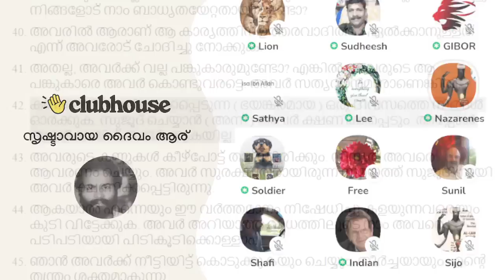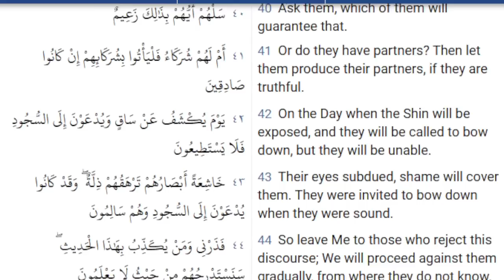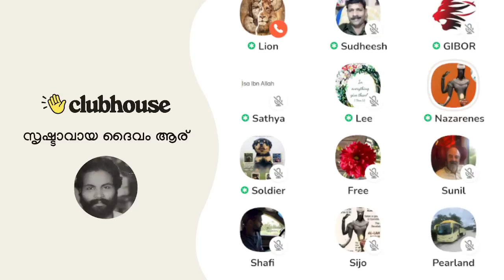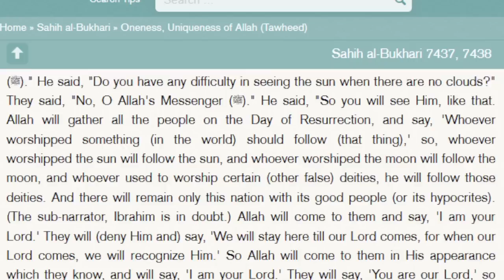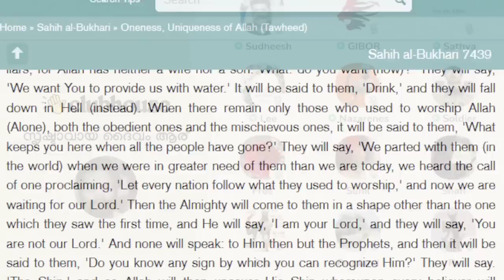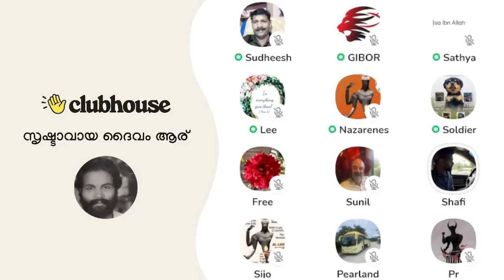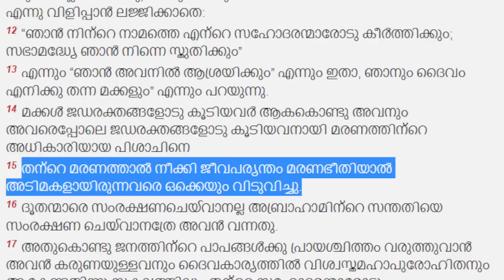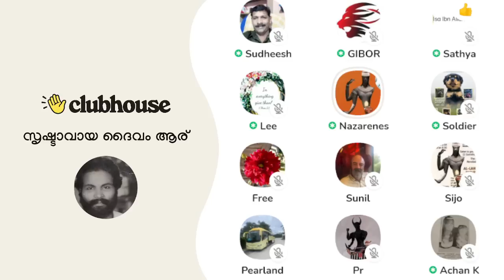അല്ലാഹുവിന്റെ ശരീര ഭാഗങ്ങൾ!! ഏതു രൂപവും സ്വീകരിക്കാം എങ്കിൽ മനുഷ്യനായിട്ടും വരാമല്ലോ?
അല്ലാഹുവിന്റെ ശരീര ഭാഗങ്ങൾ!! ഏതു രൂപവും സ്വീകരിക്കാം എങ്കിൽ മനുഷ്യനായിട്ടും വരാമല്ലോ? Clubhouse Malayalam Discussion

► Speakers: Nazarenes, Soldier, Sunil, Lee Sister